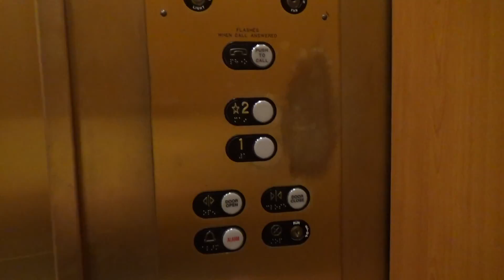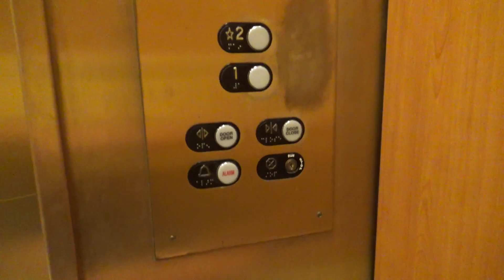CLOSED: Modernized Montgomery Hydraulic Elevator - Von Maur - Valley West Mall - West Des Moines, IA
(Recorded on 9-27-22) A little over a month after my visit to this mall, Von Maur relocated their store to Jordan Creek Town Center in the former Younkers space... This mall has been going downhill ever since Younkers went bankrupt and closed all of their stores (~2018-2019).

Elevator Information
Brand: Montgomery
Fixtures: Adams Survivor
Floors Served: 2 (1, *2)